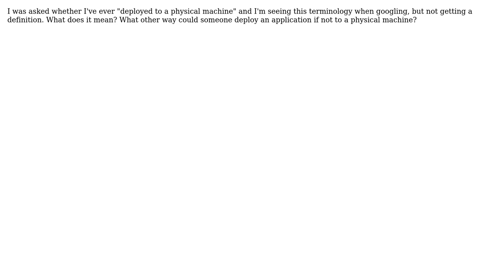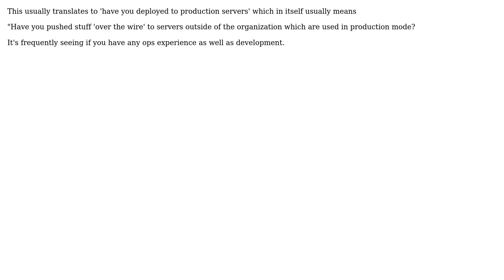Software Engineering: What does "deploy to a physical machine" mean (2 Solutions!!)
Software Engineering: What does "deploy to a physical machine" mean

With thanks & praise to God, and with thanks to the many people who have made this project possible! | Content (except music & images) licensed under CC BY-SA | Music | Images & others | With thanks to user Reactgular user Michael Durrant user Mastid user gnat and the Stack Exchange Network Trademarks are property of their respective owners. You are responsible for your own actions.